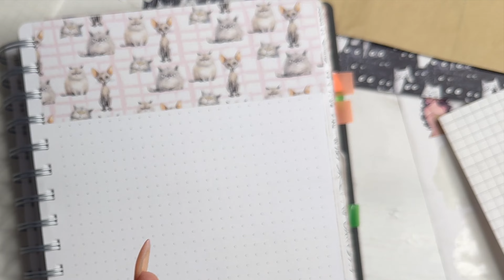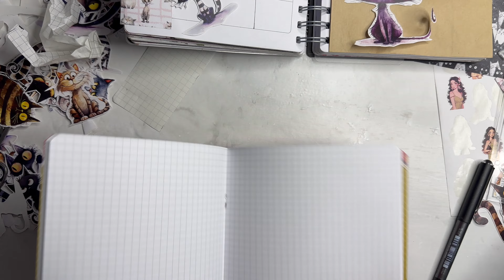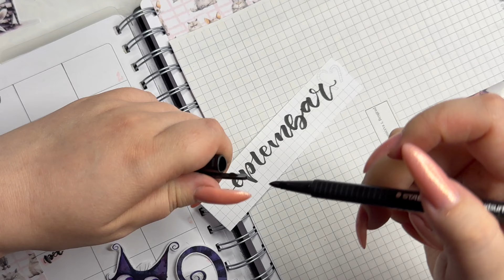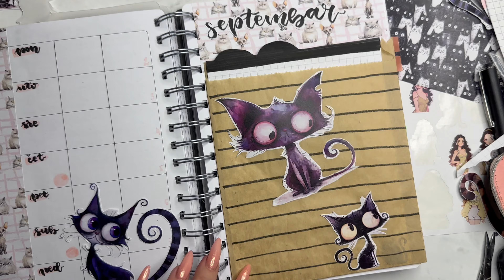Početak septembra i nova tema sa mačkama! / PLAN WITH ME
Planer koji koristim je standardni planer sa beleškama, imam horizontalni 3 dnevni raspored i miks beleški (finansije, kvadratići i liste).
Planer i stikeri se mogu kupiti ovde: smrcha & bo radnja, sajt smrchaandbo.com ili instagram smrcha.and.bo
Ako vas zanimaju slike korišćenja planera tokom nedelje, to uglavnom kačim na Instagramu.